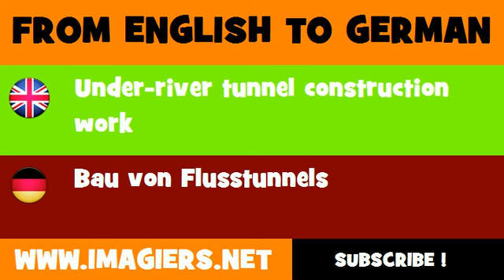FROM ENGLISH TO GERMAN = Under river tunnel construction work